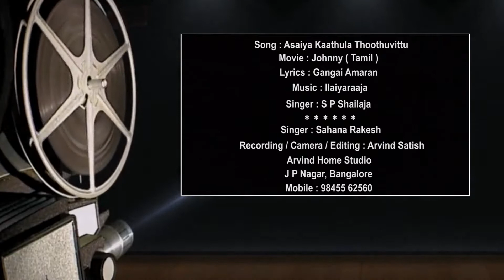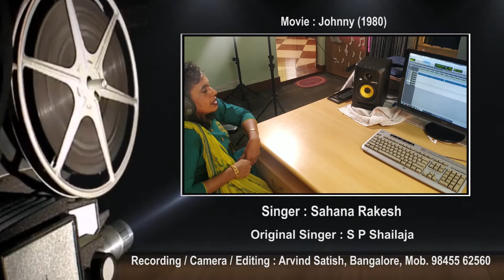Asaiya Kaathula Toothuvittu Song by Sahana Rakesh Concept by Arvind Satish 98455 62560